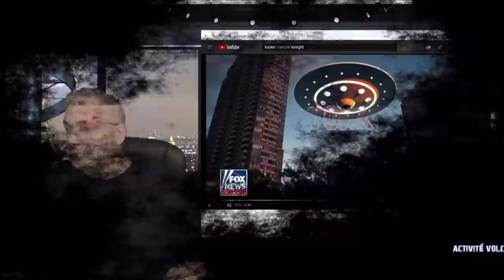WOW, JE NE PENSE VRAIMENT QU'ON PUISSE SE PERMETTRE DE PASSER À CÔTÉ DE ÇA!